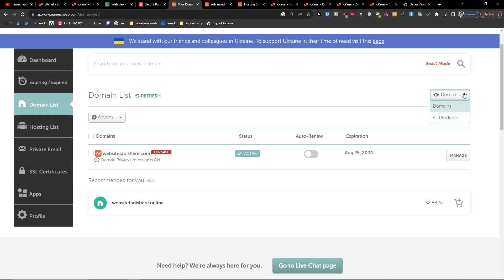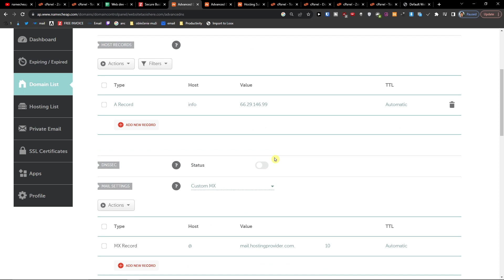How To Delete Domain On Hostinger